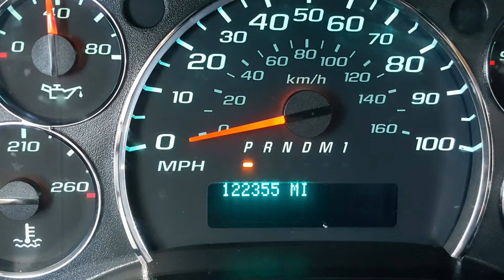Southwest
The day